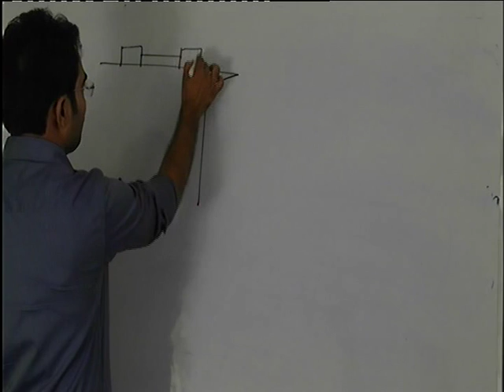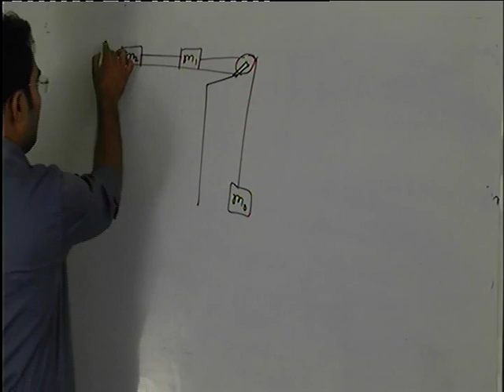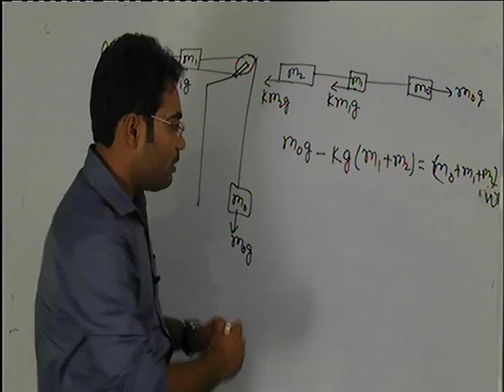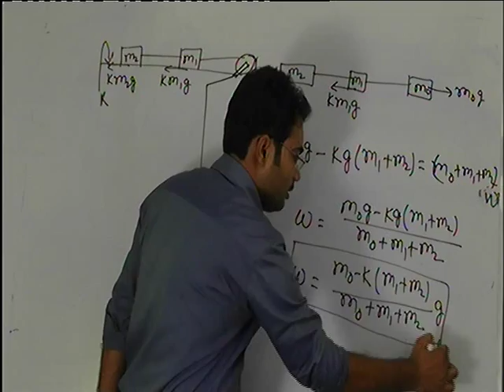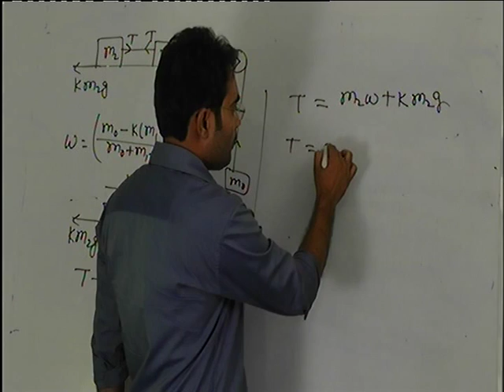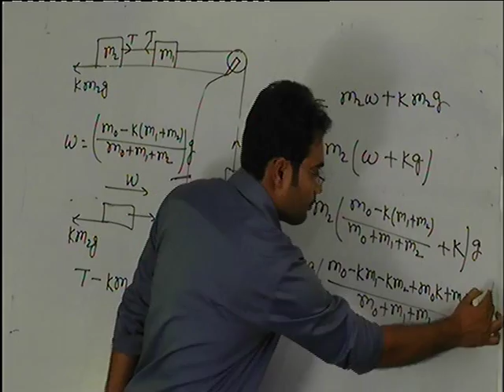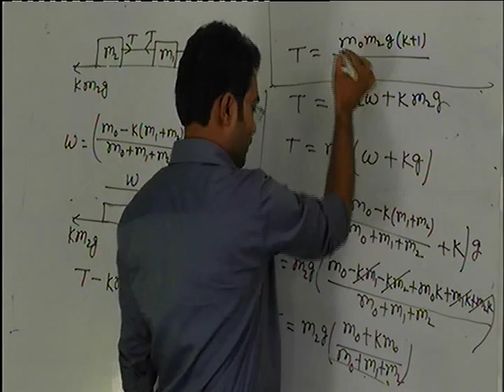1.60 ie irodov solution by sujit jha